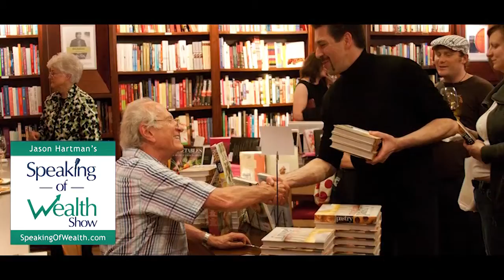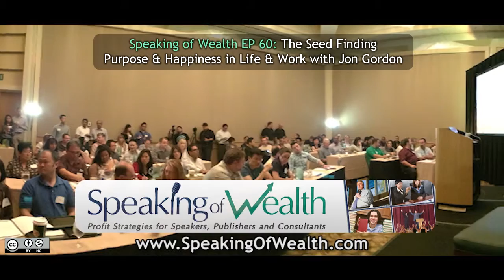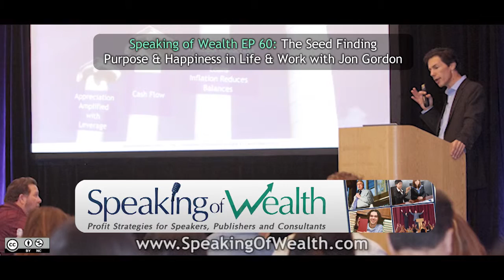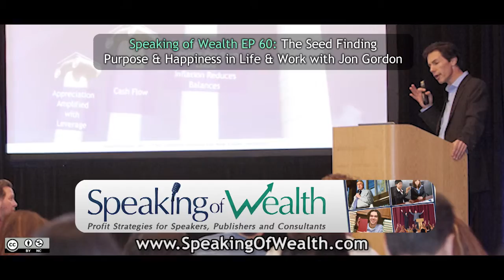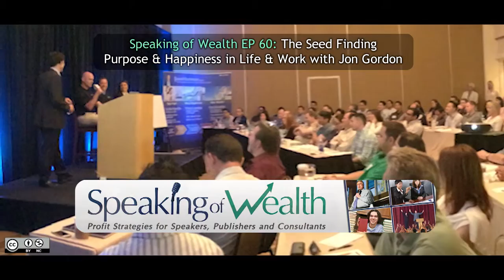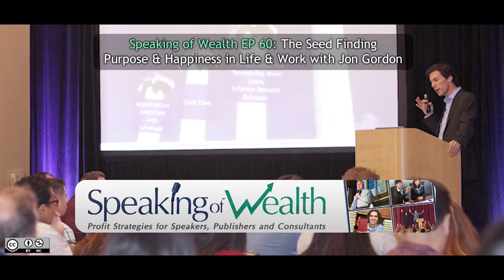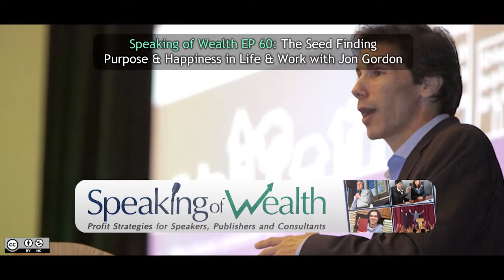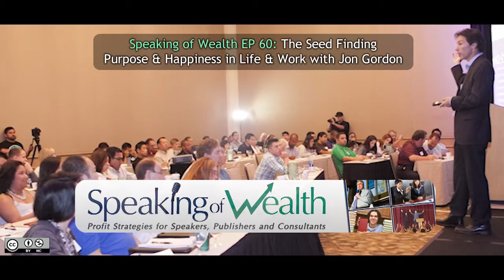Speaking of Wealth EP 60 Jon Gordon: Finding Purpose & Happiness in Life & Work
Life is a journey of discovery and change, and optimism or pessimism profoundly affects how we react to our experiences. Research shows that people are born either more positive or more negative than others, but it also shows that we can mold our brain to these attitudes.

Jason Hartman is joined by author, Jon Gordon, to talk about achieving success, learning from events in our lives, and as the title of his book states, finding our purpose and happiness. Jon explains how differently people can view the same event, how different perspectives affect outcomes and how well people get through difficult experiences depending on their perspective. Jon states that true success happens when people focus on the root of the tree, nurturing purpose and passion. “We get burned out not because of what we do; we get burned out because we forget why we do it,” Jon says. The root, the purpose and passion, brings forth the fruit, success.